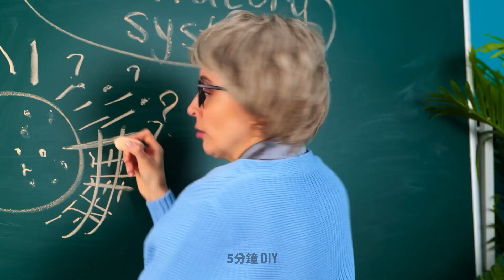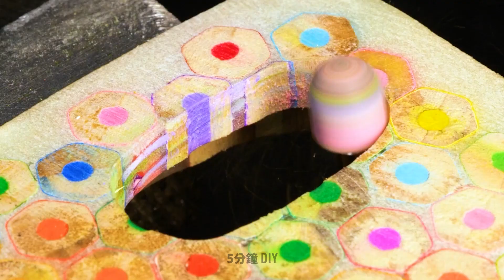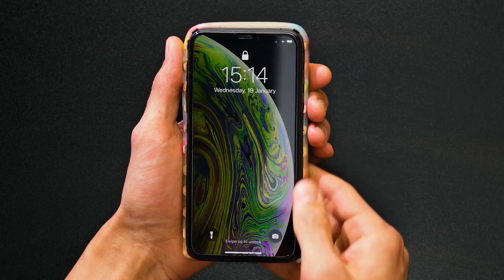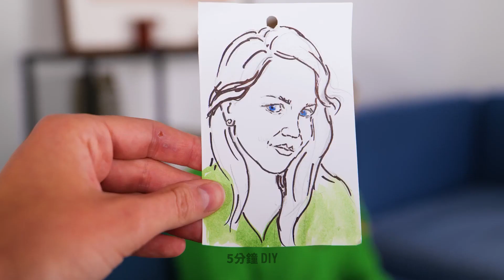酷而簡單的 DIY 手機殼創意 🌈😍 您可以在家製作的彩虹工藝品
🌈😍 嘿，很棒的創作者！ 🌈😍

您準備好為您的手機增添色彩和創意了嗎？ 📱✨ 準備好一些酷炫又簡單的 DIY 手機殼創意，讓您的設備脫穎而出！ 🎨✨

時間戳：
00:02 - 可食用手機殼
00:29 - 彩虹手機殼
00:42 - DIY手機殼